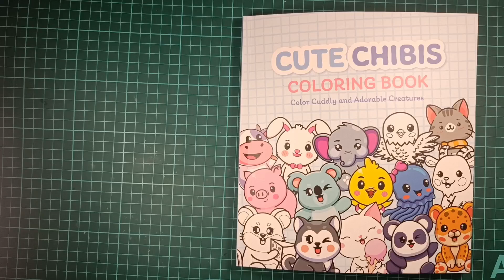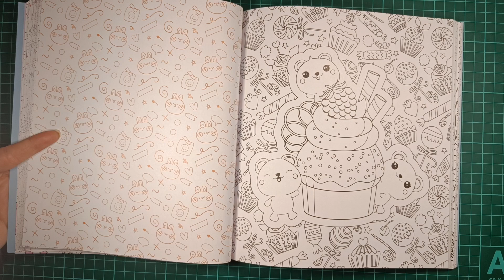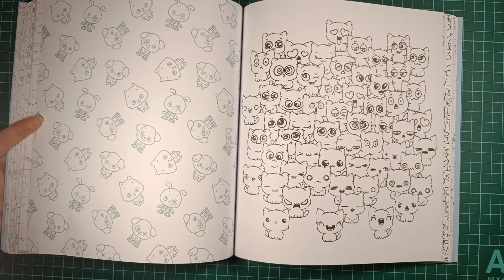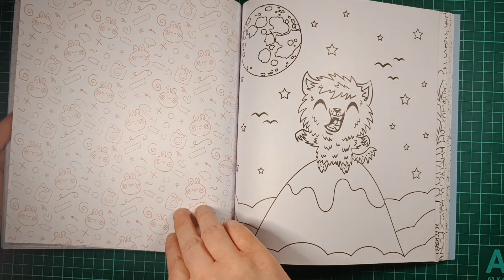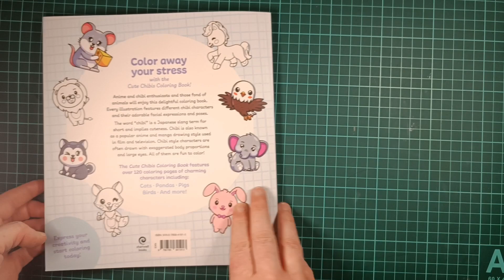Cute Chibis coloring book | FLIP THROUGH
A quick flip through of the coloring book Cute Chibis from Chartwell Books (2022)
Perfect for alchohol markers!

LINK
Cute Chibis

Amazon wishlist

*The opinions and thoughts in this video are my personal views only
*This channel is intended for adults